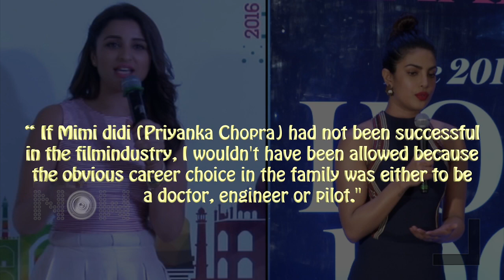Parineeti Chopra Makes A SHOCKING CONFESSION About Priyanka Chopra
ParineetiChopra made a confession and said that PriyankaChopra is the reason why she is an actress. Watch the video to know more.